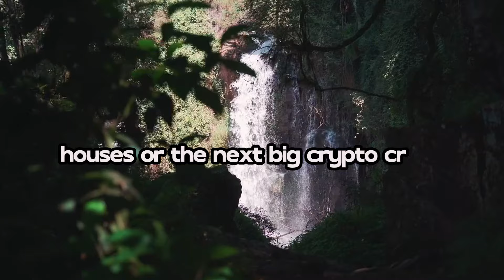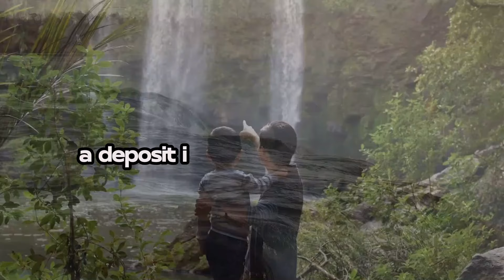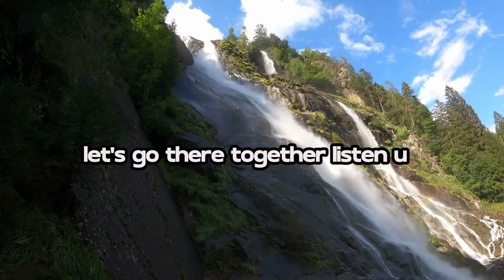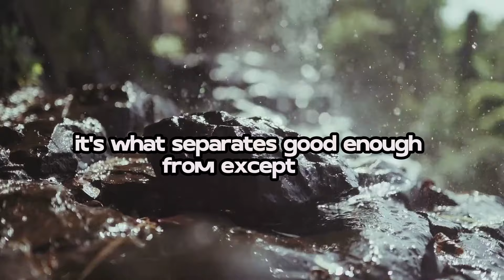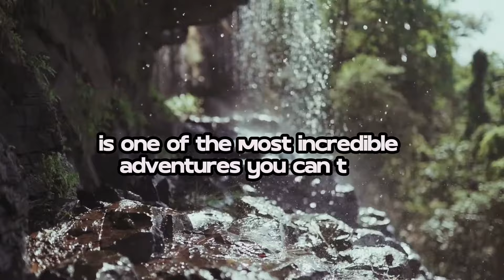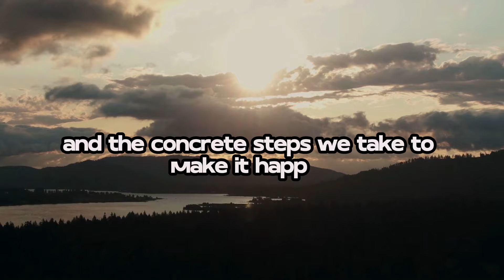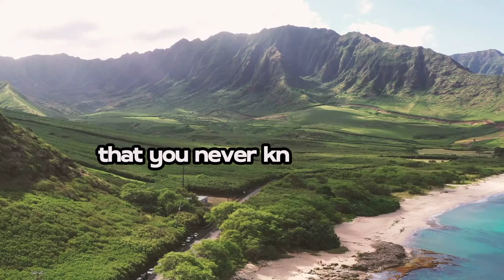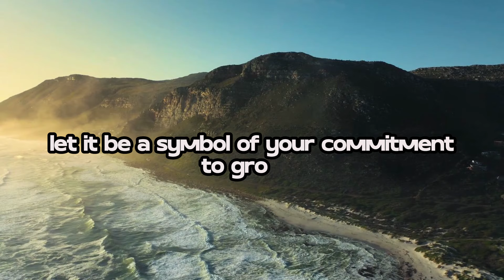Invest in Yourself - Jim Rohn Motivation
In this empowering session, we delve into the transformative power of self-investment, emphasizing the importance of personal development, continuous learning, and taking initiative. Whether you're looking to enhance your career, improve your relationships, or simply lead a more fulfilled life, this video provides actionable insights and strategies to help you on your journey.

 Start making small, consistent investments in yourself today and witness the compounding effects on your well-being, relationships, and opportunities. Don't miss out on this essential guide to becoming the best version of yourself.

Topic: Invest in Yourself!

🌟 Video Timestamps:
0:00 - Introduction: The Unseen Investment
1:30 - The Philosophy of Personal Investment
4:00 - Wisdom from Failure: Turning Setbacks into Stepping Stones
6:30 - Cultivating a Growth Mindset for Lifelong Success
9:00 - Overcoming Self-Imposed Limitations
11:30 - The Discipline of Continuous Learning
14:00 - Taking Bold Actions: Real-Life Success Stories
16:30 - The Returns on Investing in Yourself
18:00 - Call to Action: Steps to Start Investing in Yourself Today
19:30 - Closing Reflection: A Question to Ponder

📘 What You'll Learn:

How to develop a philosophy that promotes personal growth.
Strategies to cultivate a positive attitude towards new challenges.
Actionable steps for lifelong learning and personal development.
Real-life examples of individuals who transformed their lives by taking initiative.
Understanding the non-financial returns of investing in yourself.

💡 Who Should Watch:
Anyone looking to enhance personal and professional development.
Individuals seeking motivation to embark on a journey of self-improvement.
Those interested in learning practical strategies for lifelong learning.
People aiming to overcome challenges and achieve their true potential.

👍 Like this video if you found it helpful, and share it with anyone who could benefit from investing in themselves.